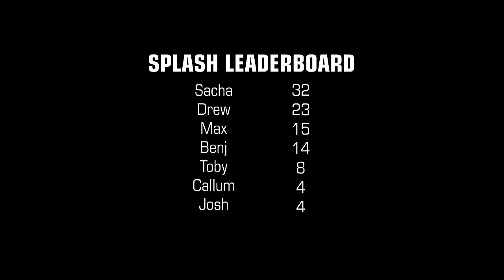STORROR TOP 100 SPLASHES 💦